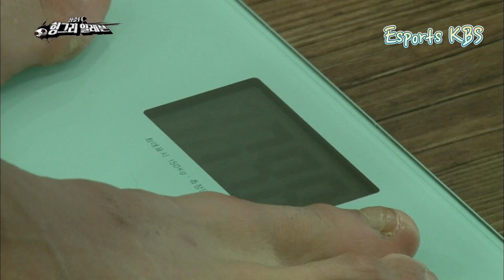훈련하다 안정환 앞에서 꼼수 부리다 딱 걸ㄹ... 청춘FC 헝그리일레븐 KBS 150725 방송